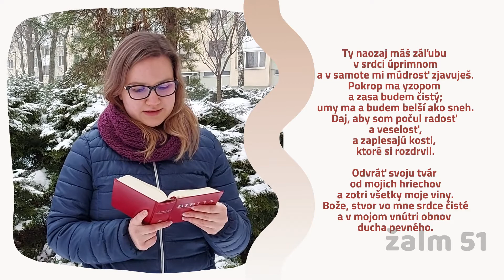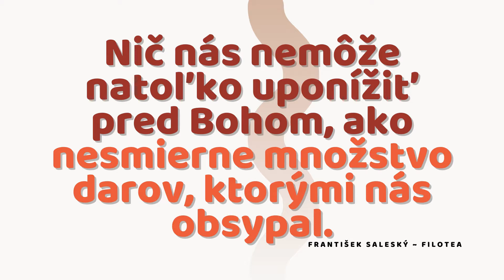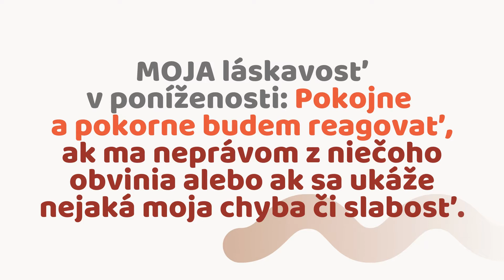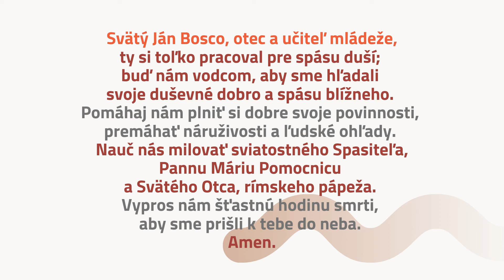Deviatnik pred sviatkom dona Bosca – 2. deň (23.1.)